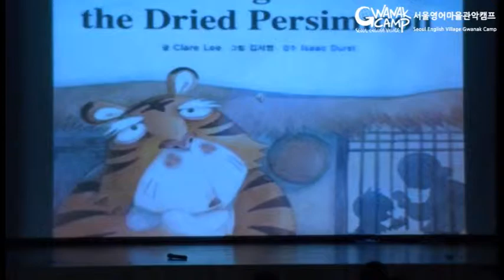당곡초등학교 The Timid Tiger and the Dried Persimmon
관악영어마을 체험동영상 당곡초등학교 The Timid Tiger and the Dried Persimmon